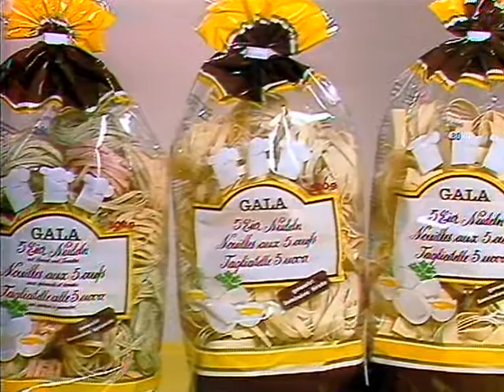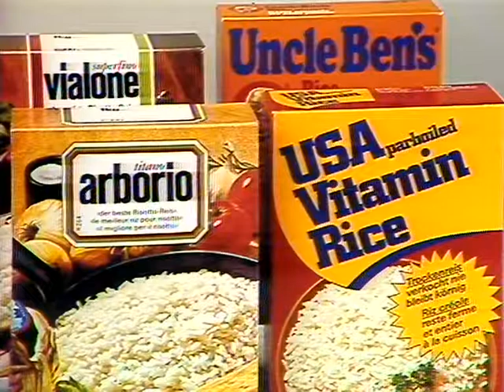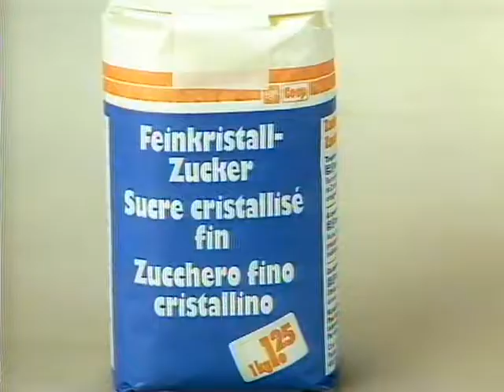Coop Mittwochstudio, Folge 582 vom 23. November 1988